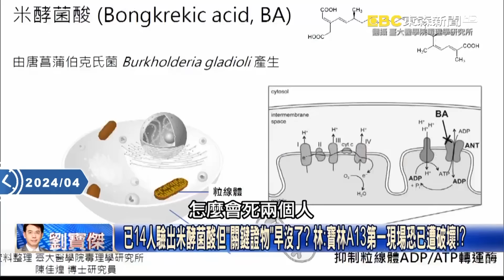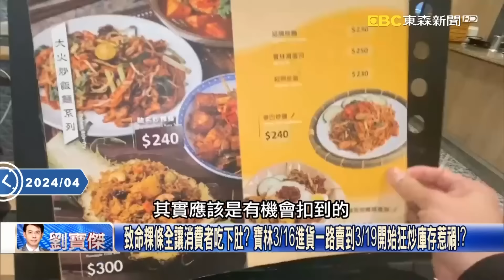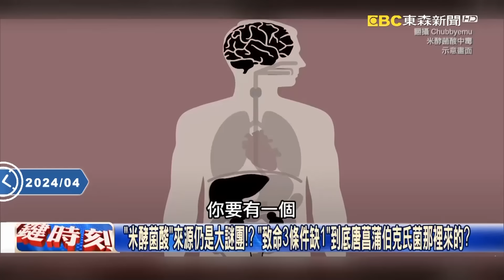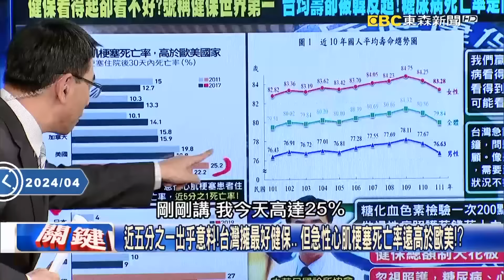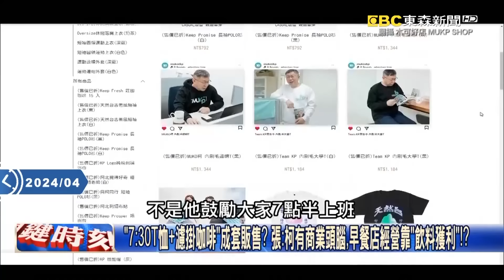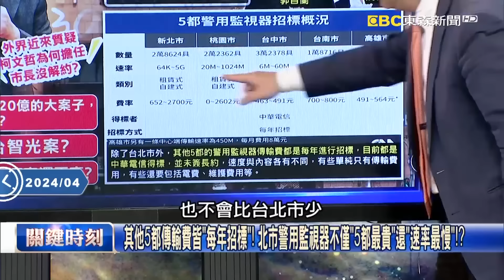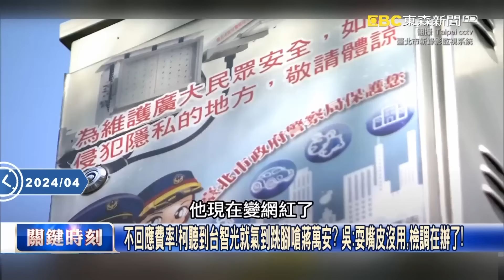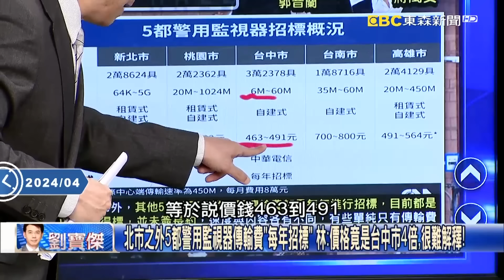【關鍵時刻上集】20240401 35項食材都驗不到米酵菌酸「難定寶林罪刑」？ 吳子嘉：北市第一時間過於消極！｜劉寶傑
(00:00:00) Part1:驚！35項食材都「未驗出」米酵菌酸 寶林茶室中毒案恐「死無對證」將難判刑…！？【關鍵時刻】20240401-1 劉寶傑 林裕豐 洪子仁 吳子嘉

(00:28:27) Part2:就是不賣褲子！柯文哲把「7：30晨會人設」拿來賣 張：網紅正途，開始經營電商！？【關鍵時刻】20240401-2 劉寶傑 張禹宣 黃世聰 吳子嘉 林裕豐

(00:44:42) Part3:愚人節訪中！馬英九參觀騰訊總部 馬化騰親接待卻向媒體要求「別公開合照」？【關鍵時刻】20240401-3 劉寶傑 林廷輝